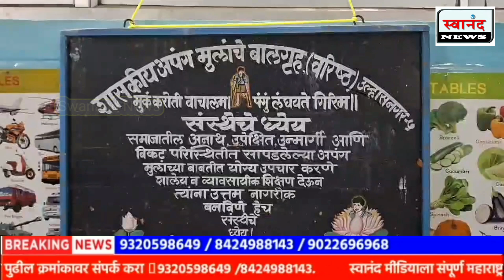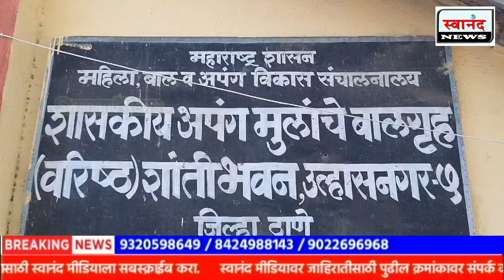उल्हासनगर : शासकीय अपंग बालगृहाला मंत्री अदिती तटकरे यांच्या हस्ते बालस्नेही पुरस्कार प्रदान !